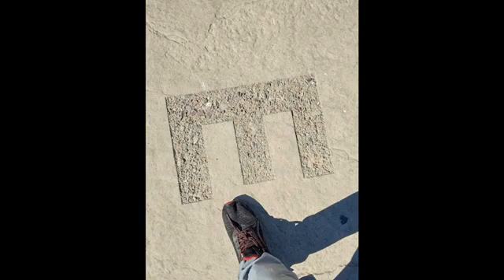From Today ( Great Photos )